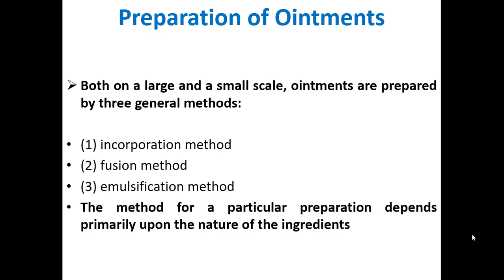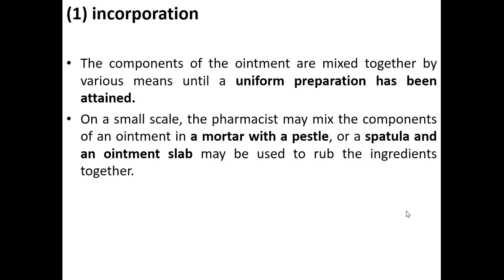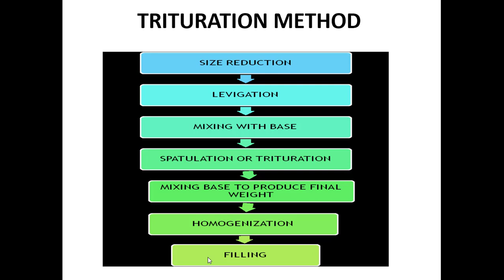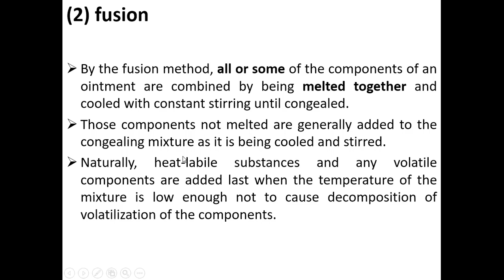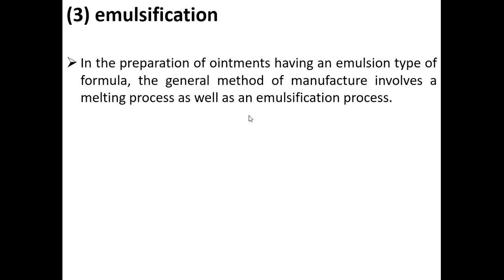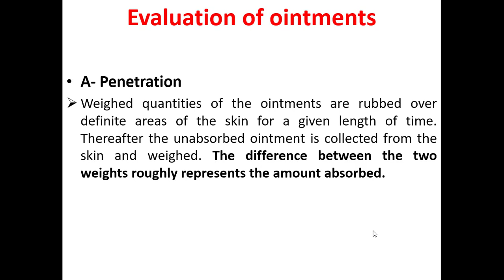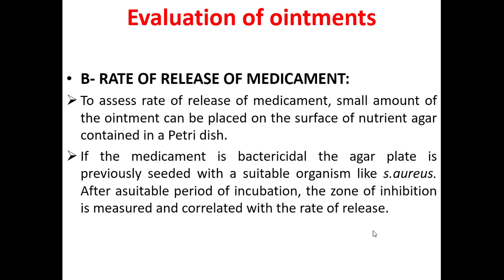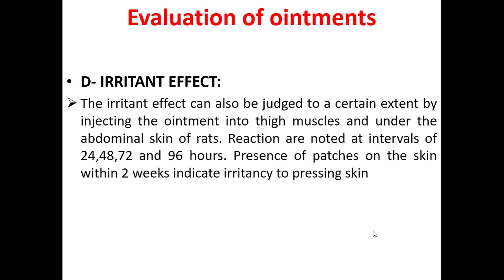صيدله تكنولوجيه Semisolid dosage form الجزء الثاني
Semisolid dosage form   صيدله تكنلوجيه المرحله الثالثه   pharmaceutical technology
 د صدام جمعه